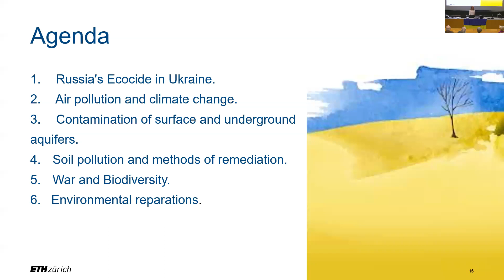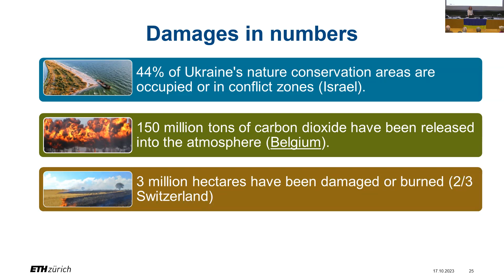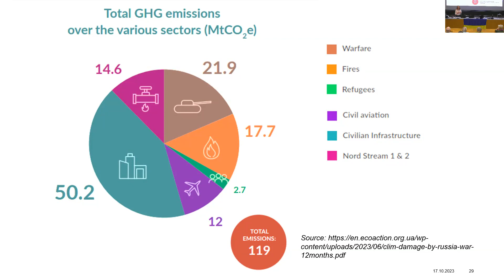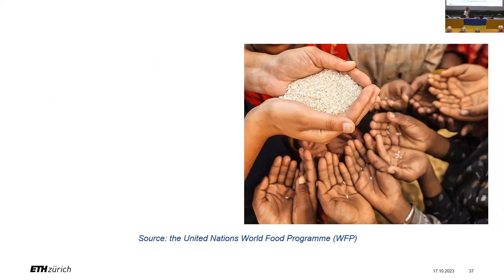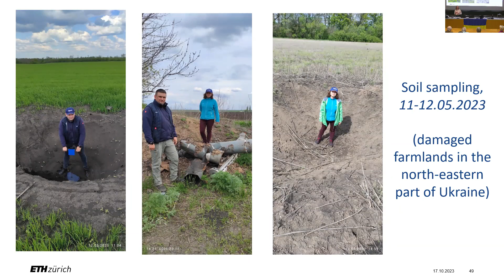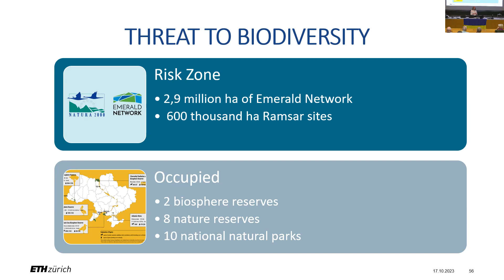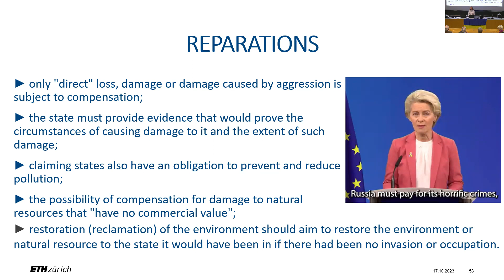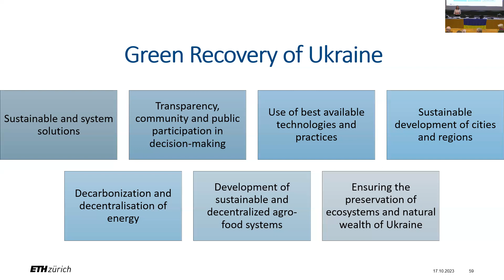Environmental consequences of the war in Ukraine: local and global perspective by Dr. Olena Melnyk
Ukraine is currently experiencing the worst environmental catastrophe in terms of air, soil, water pollution and biodiversity loss per unit of time, that is called an Ecocide. With ongoing extreme violence, it is too early for a comprehensive environmental damage assessment. Yet, there are already worrying indications of the nature and scope of the damage growing with each day of the war. The consequences of this negative impact will be long-term and not only local but also global. Cross-border impacts are a concern in countries that directly border Ukraine. Moreover, the war is not only impacting an already stressed natural environment but also preventing efforts to improve the situation. Activities and investments to restore habitats, conserve species, improve protected area management, mitigate and adapt to climate change have been terminated. There can be no effective environmental policy without peace!

Our guest speaker, Prof. Dr. Olena Melnyk, PhD, Senior Researcher at ETH Zurich (Switzerland), Assoc. Prof. at Sumy National Agrarian University (Ukraine), Honorary Prof. at Royal Agricultural University (England), is an experienced researcher with interests in climate policy, renewable energy sources, soil remediation, developing criteria for environmental safety, rational use of natural resources, waste management and sustainable development and is a core team member of the project CAS Rebuild Ukraine (BFH, Switzerland).

00:00:00 - Lecture
01:01:20 - Q&A session